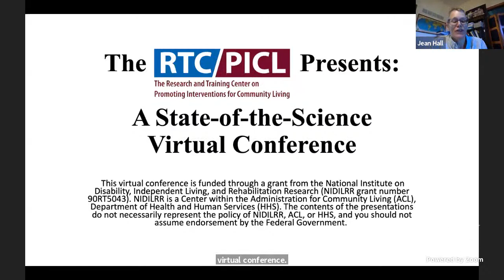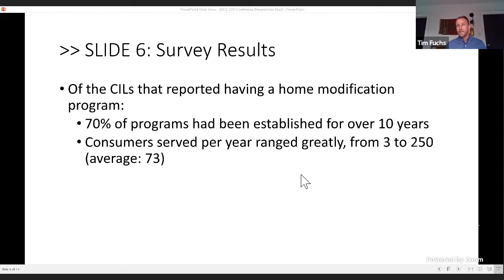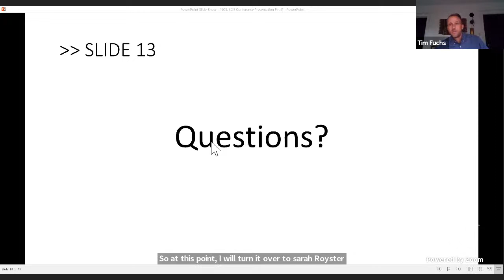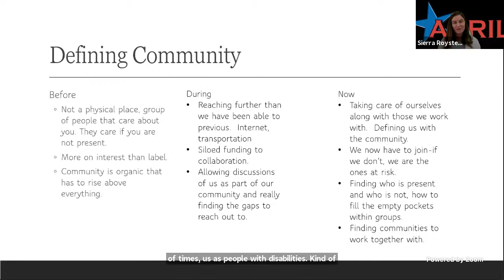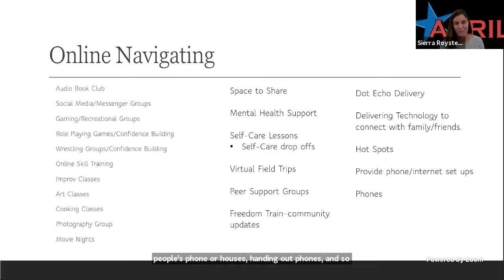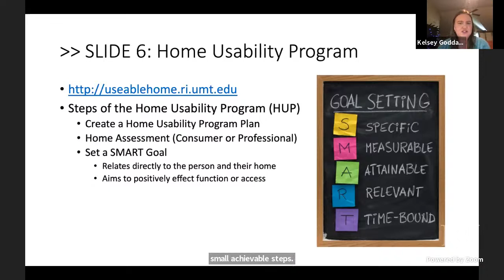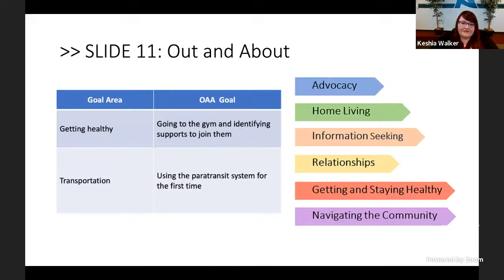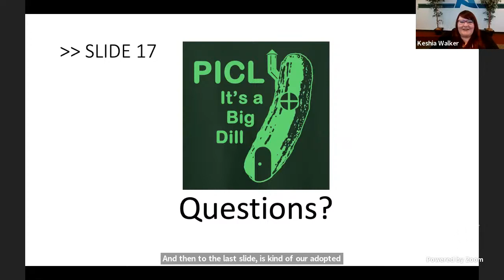State-of-the-Science Conference 3: Applying Lessons Learned to Increase Community Participation